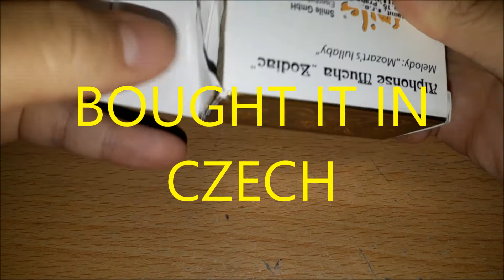A CLASSIC MUSIC BOX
A classic music box which I bought in Czech.